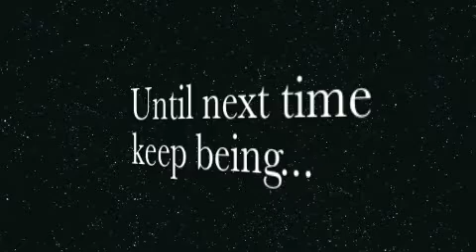Jane Carter Twist Out - Mobile.m4v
Natural hair twist out using Jane Carter Twist & Lock